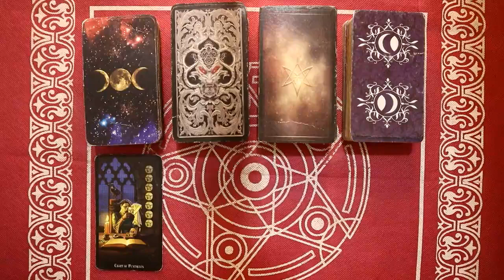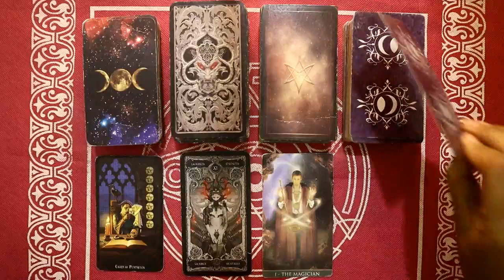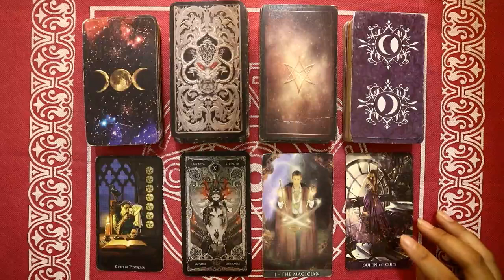Ramalan Zodiak Aries Hari Ini Rabu 23 Februari 2022 Asmara Karir Usaha Bisnis Kamu!